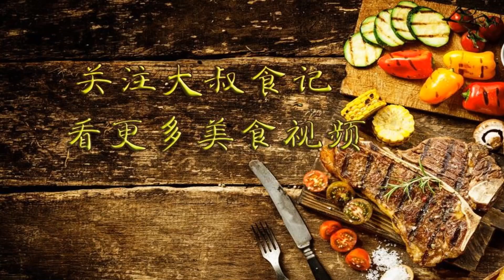黄瓜最好吃做法，学会这样做，比吃肉还香，便宜又解馋！Cucumber practice